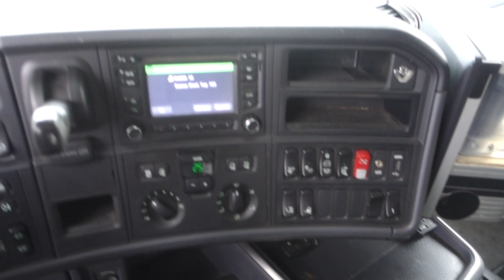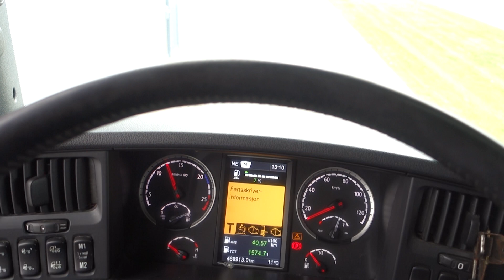R520 V8 6X4 RETARDER EURO 6 (108599)